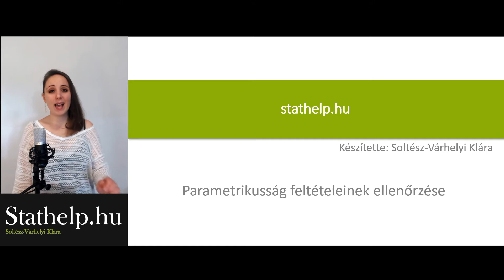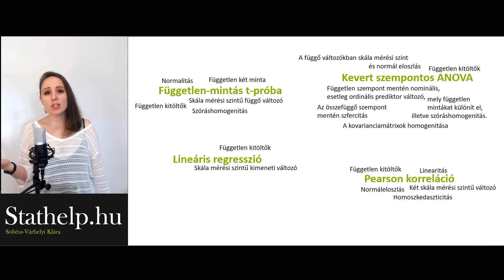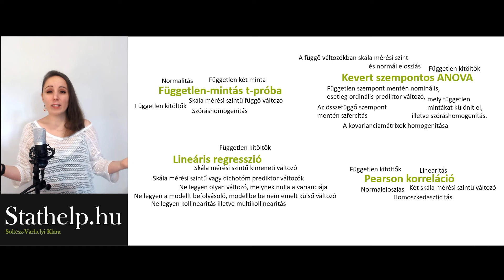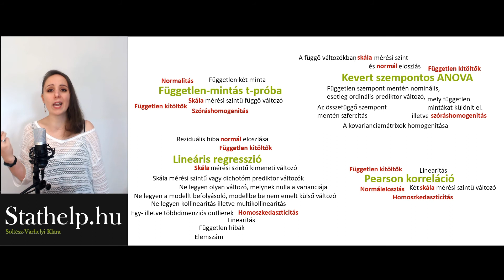Parametrikusság ellenőrzése 01 - A négy (+egy) feltétel